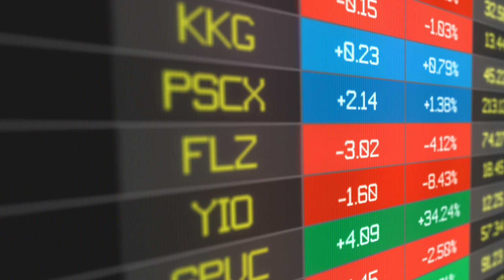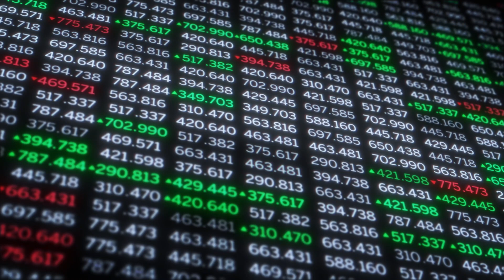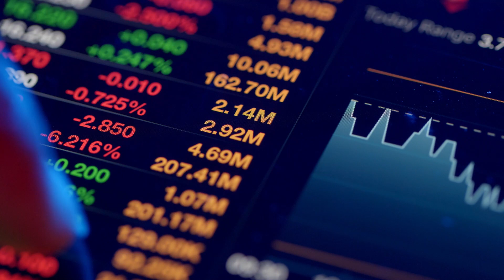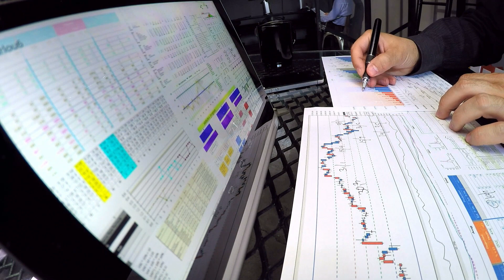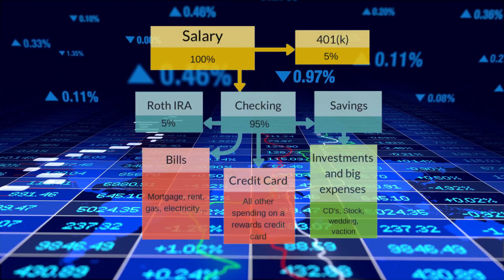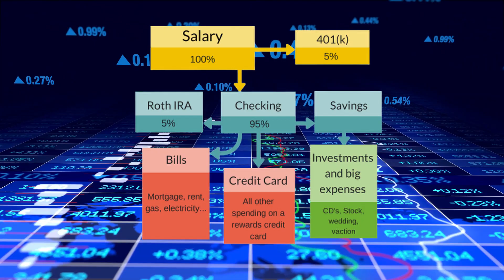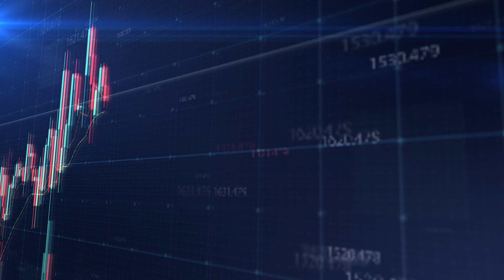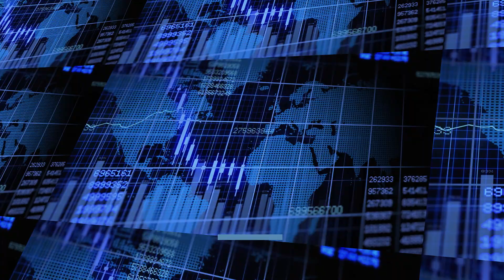How To Invest in a Recession 2021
2020 started off well. The economy was strong, unemployment was low and stocks were reaching all-time highs. Now, the world looks very different. I am going share five tips for how to invest in a recession 2020. Enjoy! Feel free to add me on Instagram: beck.zack

Here are five strategies to help you keep your cool and recession-proof your investments:

1. Be mindful of the Present. Stay focused on the Future
It is easy to become obsessed and depressed on the here and now. Stocks are down, real estate is down, credit is harder to get. Almost everyone will see their net worth decline on paper; many will encounter more significant obstacles due to lay-offs.

During these times, it’s best to keep your focus on the long-term. This isn’t just to say “keep your chin up.” Rather, invest for the long-term. Think strategically about your investments, your career, etc. Recessions present big opportunities for those who can ignore short-term volatility and make informed decisions for the future.

2. Reassess Your Risk Tolerance
Most recessions aren’t short-term events. Markets don’t decline and immediately recover. Instead, investors can expect a 4- to 10-year period of depressed asset prices and a limp-along economy.

During this time, interest rates will be down on loans but also on investments. Many investments will also have numerous short-term ups and downs. Investors need to decide whether they’ll be able to hang in, or if they need to just sell some investments and would feel better with the cash.

3. Know your cash needs
The last thing that any investor wants to do during a recession is to be forced to sell assets at distressed prices so they can meet living expenses. But, you also don’t want to find yourself in credit trouble or unable to pay your bills.

So what’s the answer? Whatever makes you comfortable. If it would help set your mind at least to liquidate some investments and hold the cash in case you need it for expenses, then do that. If you want to cut expenses and accumulate cash over 8 to 12 weeks so you have a rainy-day-fund, great!

4. Focus on Solutions, Not Problems
We saw this already when the coronavirus outbreak started in earnest in the United States. Everywhere you looked were negative headlines. Feelings ranged from indignant or depressed to apoplectic. And prolonged poor economic news will have the same effect.

With so much news coming at us, it’s easy to think there’s something we should do in response to headlines. But, the fact is, once something’s in the news, it’s probably too late to help you anyway.

So, while it’s important for investors to stay current, staying glued to financial news increases the likelihood of overreacting or making bad decisions. Carve out a little time each week to check in on your portfolio and digest the relevant headlines. Get the news you need, then get back to doing anything else.

5. Automate Your Investments
Perhaps the most important thing for you to recession-proof your investments is to decide early on and stick with it. Figure out early how much cash you need, what types of assets you’re willing to invest in and how much, understand how much risk you’re willing to tolerate, then take your hand off the wheel.